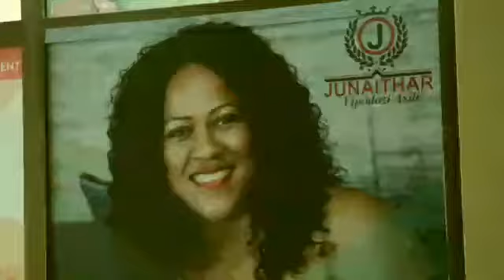Zahra The Brand.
It's all about Zahra...it's  all about her music... It's all about her brand and it's all about her personality.